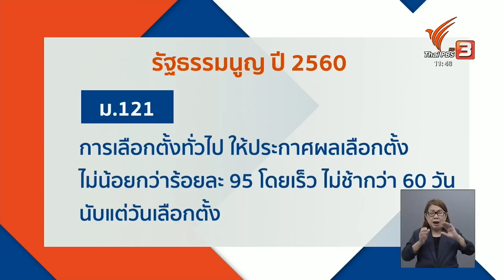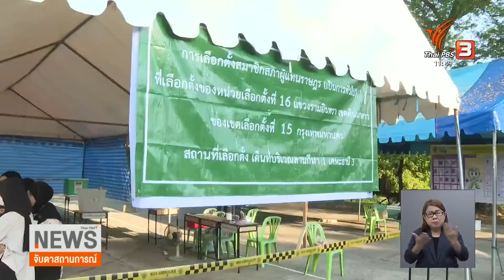รับมือเหตุความไม่สงบ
ยังคงมีข้อกังวลต่อเหตุความไม่สงบเรียบร้อยที่อาจจะเกิดขึ้น โดย พล.อ.ณรงค์ พันธุ์จิตแก้วแท้ ผู้บัญชาการทหารบก ให้คำมั่นที่จะปฏิบัติหน้าที่ดูแลความสงบเรียบร้อยอย่างเต็มที่ ย้ำให้ลบคำว่า "ยึดอำนาจรัฐประหาร" ออกจากวิธีแก้ปัญหา ขณะที่นายวิษณุ เครืองาม รองนายกรัฐมนตรี เอ่ยปากให้รัฐบาลเตรียมรับมือ